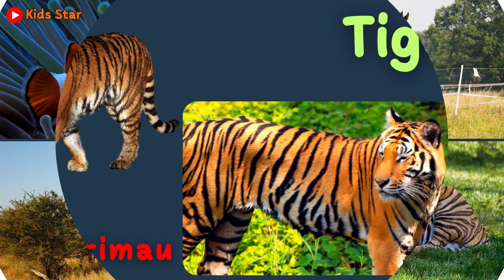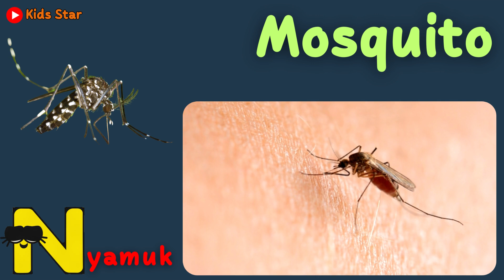BELAJAR NAMA DAN SUARA BINATANG HEWAN A-Z DALAM BAHASA INDONESIA & BAHASA INGGRIS | LEARNING ANIMALS